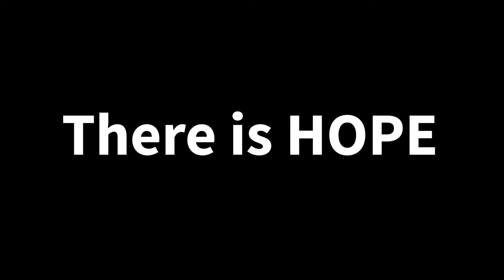EBC BIBLE STUDY- REJECTION Healing a Wounded Heart 10 20 21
Pastor Hamm continues on the topic of Rejection. Healing a Wounded Heart.